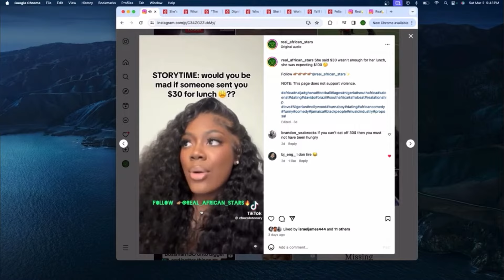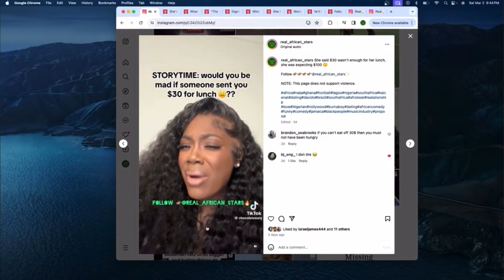Women dissatisfied when a man sends her $30 for lunch [30dollars]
Welcome to another episode of the Real African Stars Podcast. Today, we explore a controversial topic that has been creating a buzz on social media - "Women dissatisfied when a man sends her $30 for lunch." We delve into the intricate dynamics of modern dating, expectations, and respect in relationships.

In this episode, we unpack the incident where a woman expressed dissatisfaction when a man sent her $30 for lunch. This incident has sparked heated debates online, with diverse viewpoints on whether her dissatisfaction was warranted or not.

Is $30 too little for a lunch date? Or was it the thought that counts? What does this say about our understanding of value in relationships?

Make sure you don't miss out on this eye-opening discussion.

Let's get the conversation rolling!